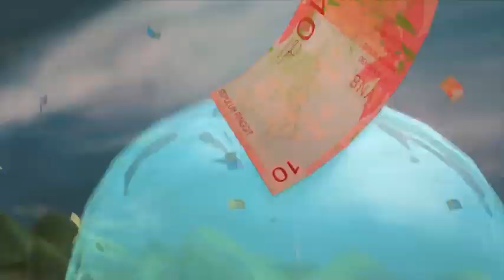BoBoiBoy Galaxy,Movie Cartoon for Kids,superhero kids.SUBSCRIBE